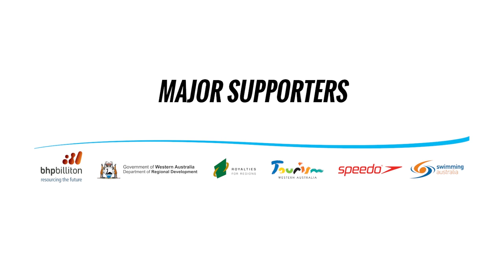SuperSeriousFun in the Pilbara 2015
Back in March, 2015 Bec Rippon, Kate Hooper, Libby and Luke Trickett embarked on a five day adventure through the Pilbara as part of the 2015 BHP Billiton Aquatic Super Series Community Program. The team ran free swimming and water polo clinics as well as talking to schools, hosting motivational discussions and talking to children about the importance of living an active and healthy life style through aquatic sports such as swimming and water polo.